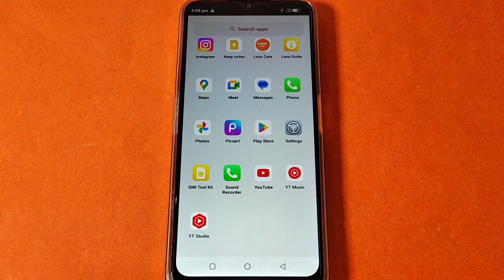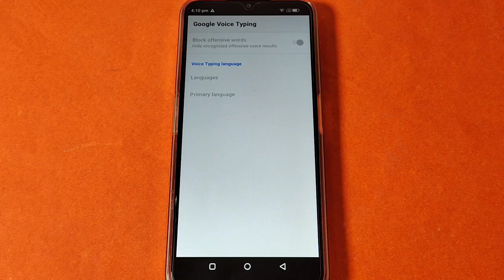Nokia c12 me on screen keyboard set kaise kare, Nokia c12 language input setting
keyboard ki language kaise change karte hain | how to add language to keyboard realme | keyboard ki language kaise badle | realme 5 pro keyboard language settings | realme 6 keyboard language settings | poco c31 me data warning kaise set karen | mobile me pointer speed setting use kaise kare | additional setting option kaise laye setting me | whatsapp me lock kaise lagaye setting se bina app ke | how to change keyboard language in realme 6 | how to change keyboard language in realme 7